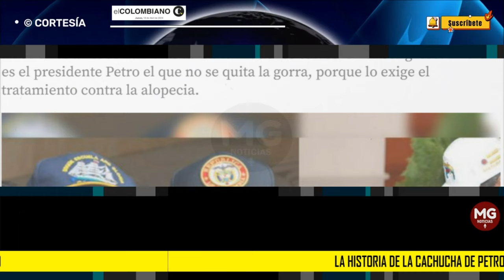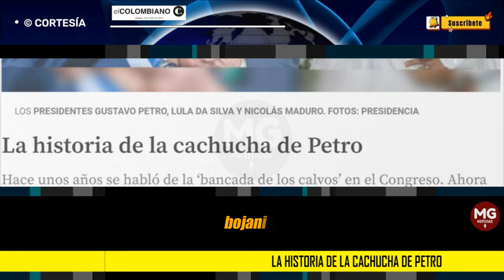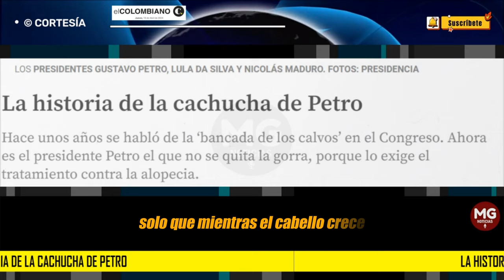🎯 LA HISTORÍA DE LA CACHUCHA DE PETRO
La historia de la cachucha de Petro
Hace unos años se habló de la ‘bancada de los calvos’ en el Congreso. Ahora es el presidente Petro el que no se quita la gorra, porque lo exige el tratamiento contra la alopecia.
EL COLOMBIANO